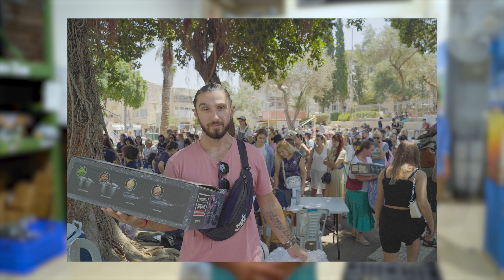Reaching out to Touch Hearts and Lives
Our Touching Hearts and Lives projects do exactly what the name promises. Whether it's a cheerful concert at a care facility, a new coat of paint at a community center or helping a lone farmer harvest his orchard, these projects send our volunteers straight to the epicenter of Israeli communities in need. There they have the chance to reach out and touch hearts and lives with practical assistance, love and compassion.